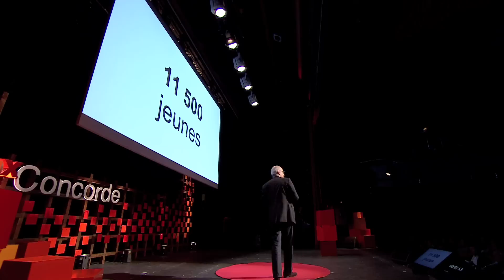TEDxConcorde 2012 - Yazid Chir - Nos banlieues, un trésor de talents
Filmé à TEDxConcorde le 28 Janvier 2012. Pour plus d'interventions